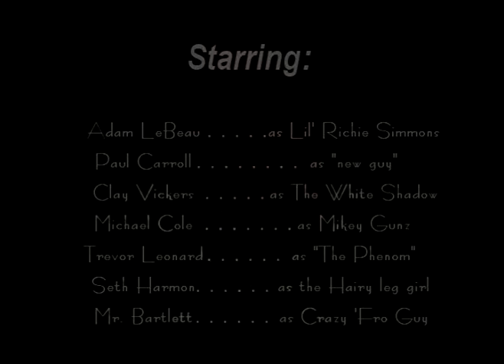CDHS Sports Medicine Physicals Commercial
This will be appearing on the announcements, but figured I could spread the word on YouTube as well!